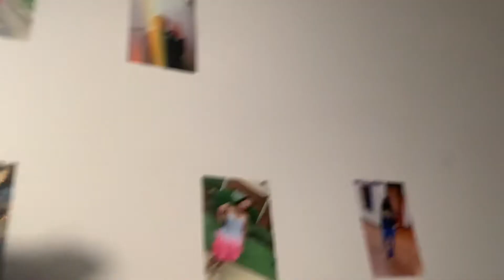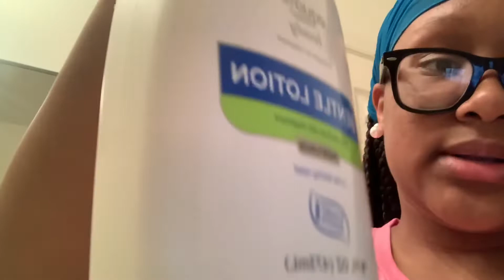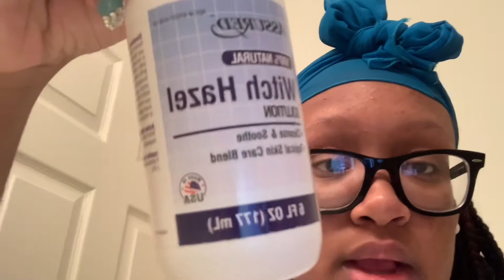Simple and Easy Night Routine !